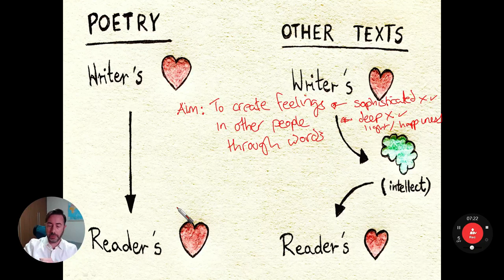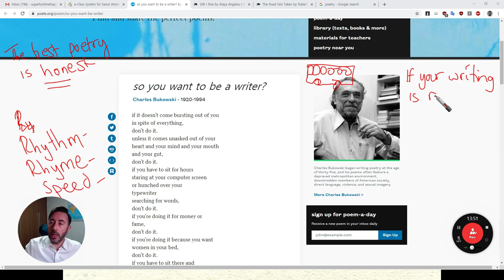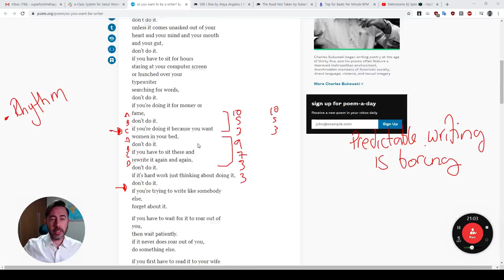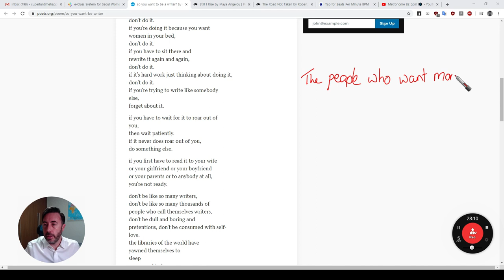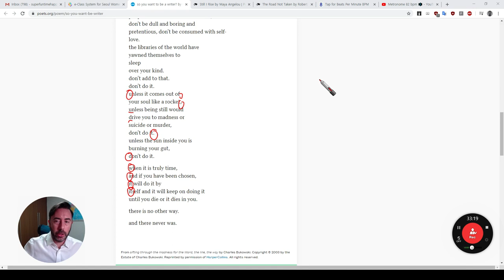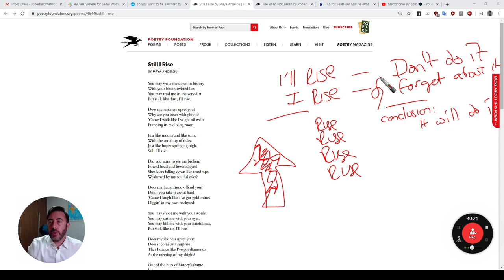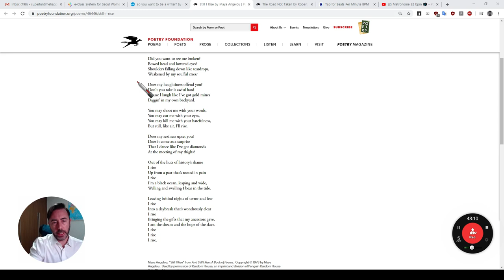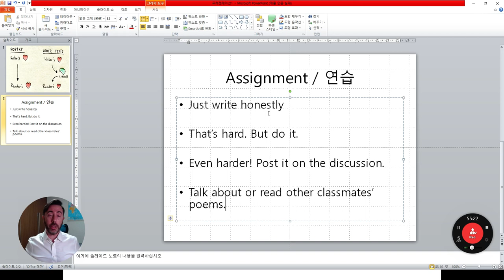A Guide to Writing Poetry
Professor David A Tizzard
Seoul Women's University, 2020

A introductory guide to writing poetry. Featuring "so you want to be a writer?" by Charles Bukowski and "Still I Rise" by Maya Angelou